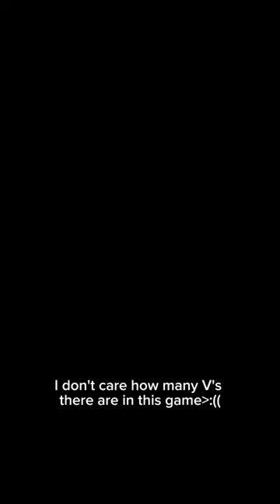Monkey game makes kid go insane?!🐒